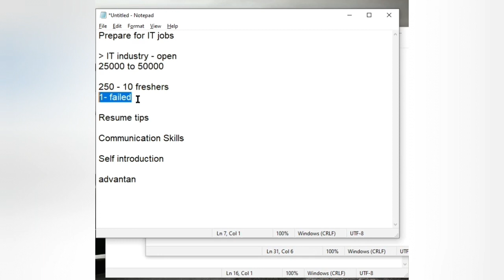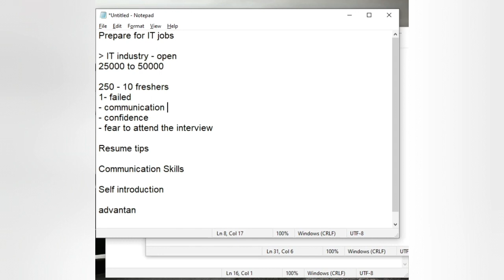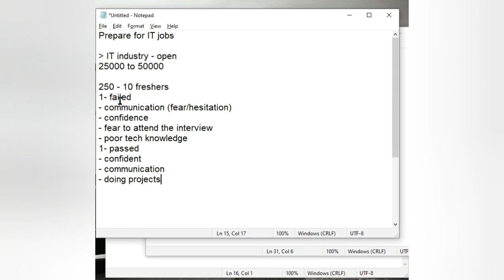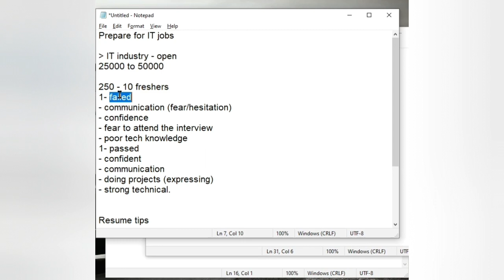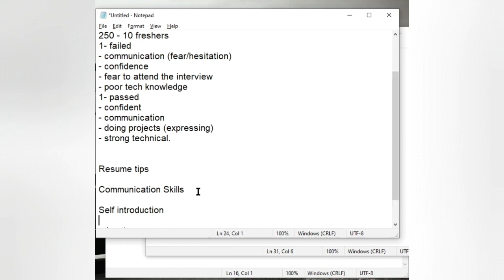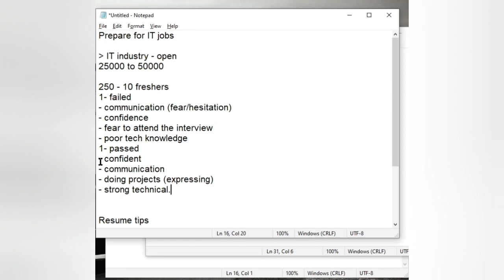INTERVIEW SELECTED vs Rejected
Career GUIDEANCE for Fresher's
MCA Btech BE BSC Bcom Freshers - GUIDEANCE meeting

Fresher Interaction Meeting with IT Expert

Discussion on below items

Prepare for IT jobs
Resume preparation tips
Self Introduction in interview
Tips Communication Skills and how to improve communication
Interview Tips for freshers and graduate students